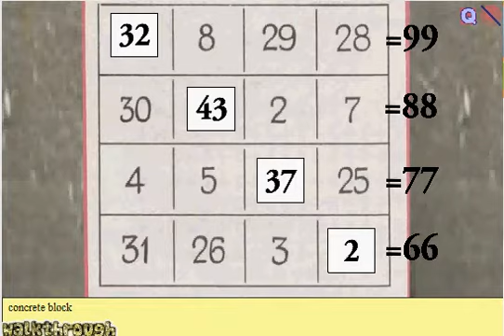mini escape tunnel walkthrough